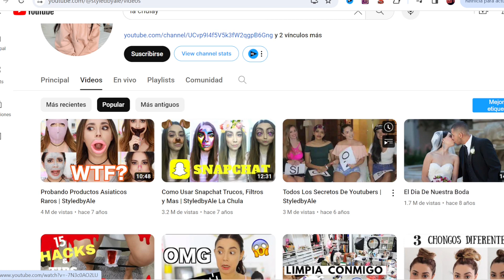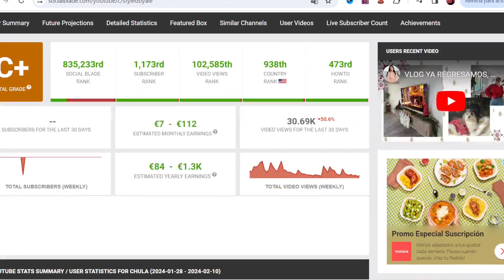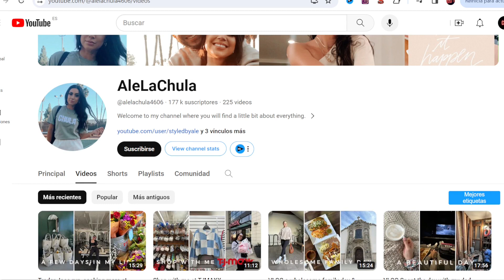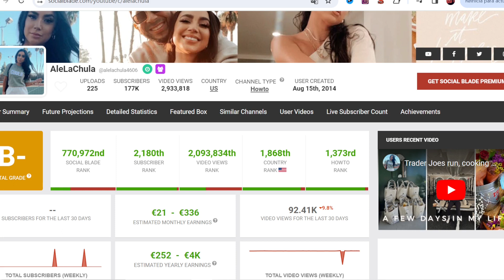🟩🤑 CUANTO GANA ALE LA CHULA EN YOUTUBE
Cuanto dinero gana Ale la Chula al mes en YouTube. Cuanto gana un Youtuber, trayectoria, nuevos videos, primeros videos, estadisticas y ganancias. Cuanto paga Youtube